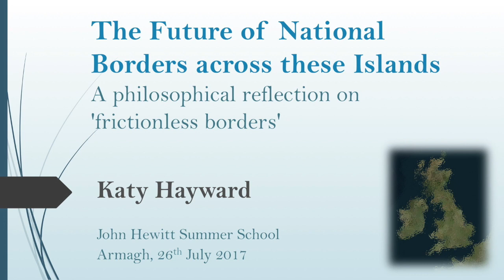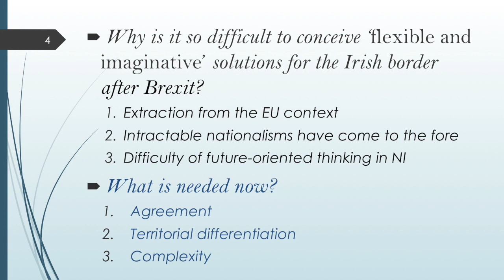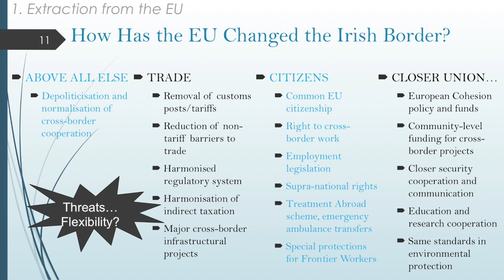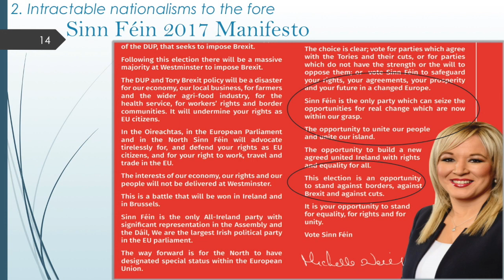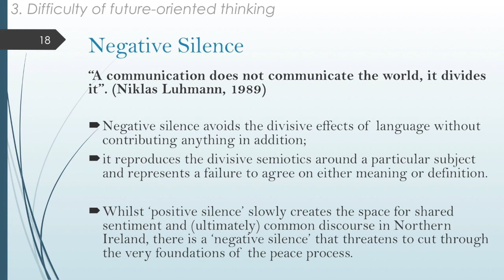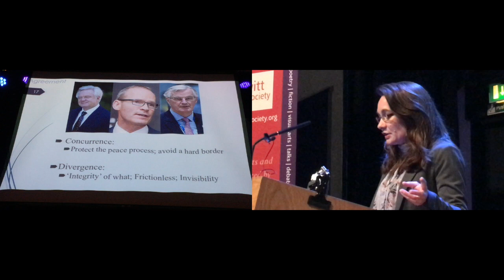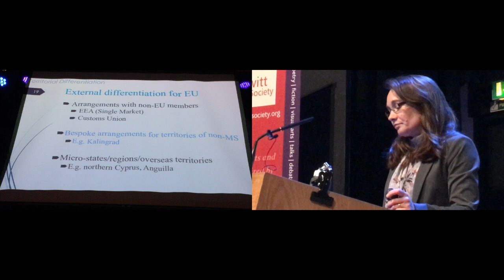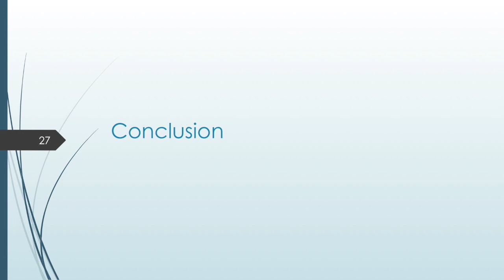Dr Katy Hayward - The Future of National Borders Across These Islands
Dr Katy Hayward was addressing the 2017 John Hewitt International Summer School in Armagh. You can find out more about her talk